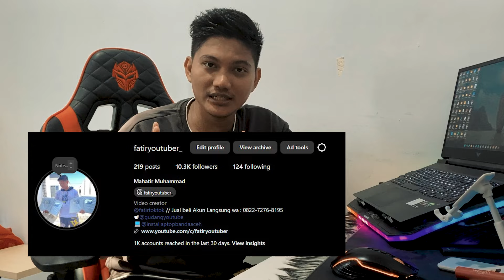MENAKJUBKAN !! Bandar Raya Malaysia Bertaraf Dunia jalan besar sangat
malaysia,bandar malaysia,bertaraf dunia,bandar paling peramah di dunia,bandar utama dunia 2020,menjadikan kuala lumpur bandar bertaraf antarabangsa,perang indonesia dan malaysia,jalan raya di malaysia,jembatan indonesia malaysia,putrajaya malaysia,kristianisasi malaysia,malaysia indonesia,indonesia vs malaysia,malaysia vs indonesia,kl tersenarai tujuh bandaraya menajubkan di dunia,menara berkembar petronas malaysia,rizky febian konser di malaysia

Fatiryoutuber,youtubermalaysia,fatir reaction,bandar malaysia,bertaraf dunia,bandar paling peramah di dunia,menjadikan kuala lumpur bandar bertaraf antarabangsa,perang indonesia dan malaysia,jalan raya di malaysia,jembatan indonesia malaysia,putrajaya malaysia,kristianisasi malaysia,malaysia indonesia,indonesia vs malaysia,malaysia vs indonesia,kl tersenarai tujuh bandaraya menajubkan di dunia,menara berkembar petronas malaysia,rizky febian konser di malaysia